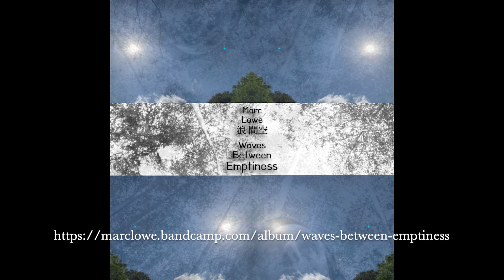Marc Lowe "Stay Sublime"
Opening track from my new LP, "Waves Between Emptiness." Filmed at Tonogayato Gardens. Improvised guitar and vocals, with bits of "Hope" and "The Sun Is Coming."